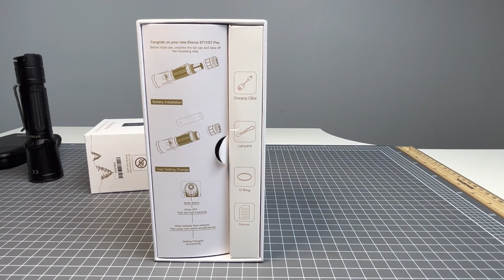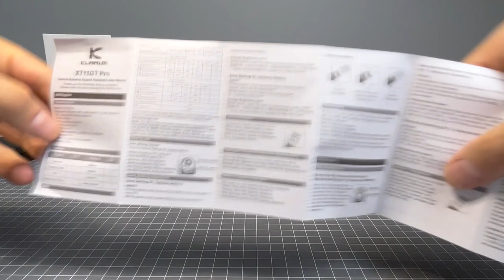Klarus XT11GT PRO Review - Dual mode tactical flashlight - With some questionable features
Check out the tactical and daily modes on this flashlight. Find out what the weird features are in this light.